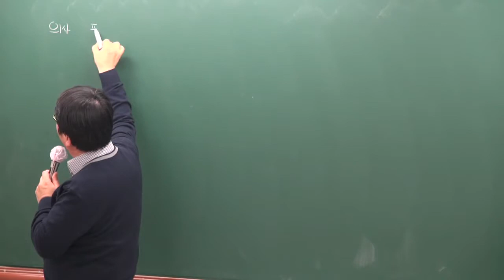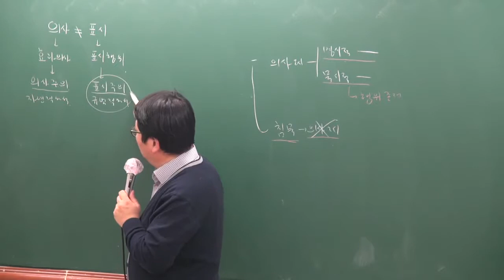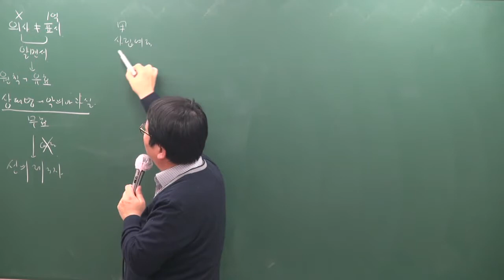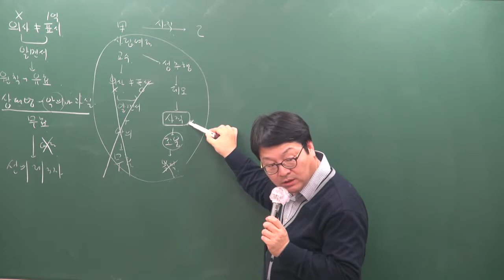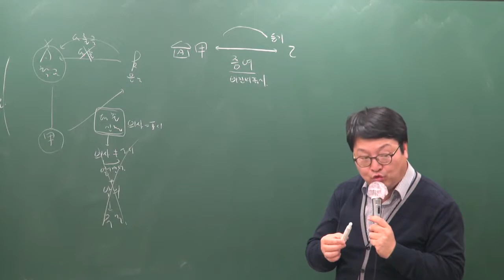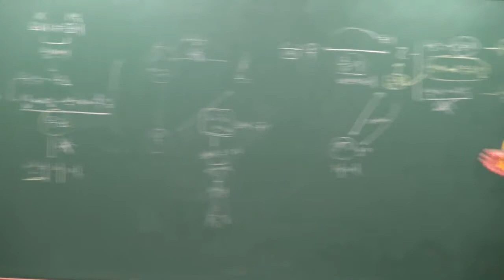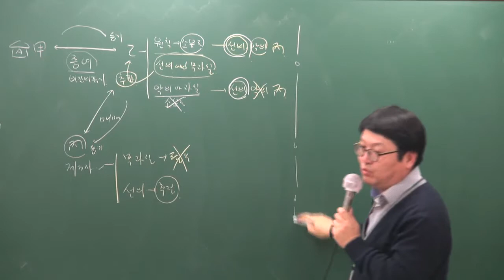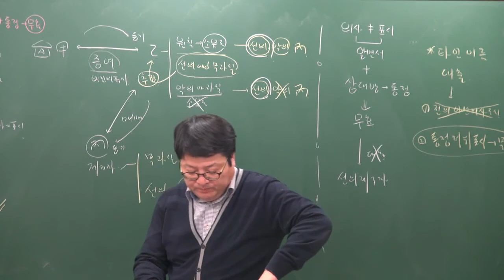2019 기본이론 민법 및 민사특별법 7